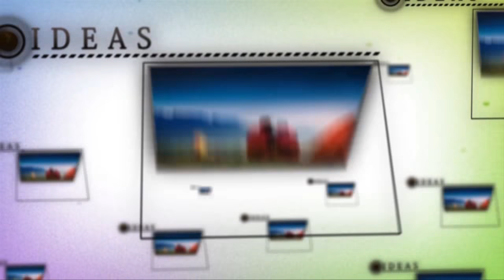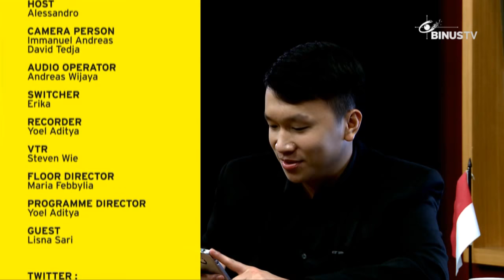FACE 2 FACE - Going On Holiday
FACE 2 FACE is an informative talk show that discusses various topics using English language. It presents a variety of information in English so that by following this TV program, you will get lots of new English vocabularies and get updated information around the world just by watching FACE 2 FACE. Some topics that the show discussed are variety of social networks in cyberspace, new upcoming technologies, even latest trends in the community.